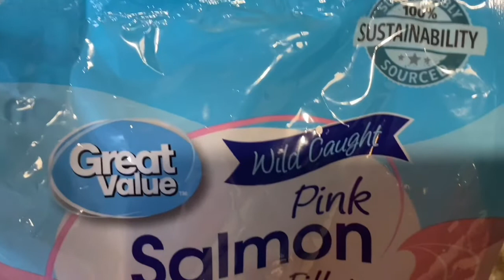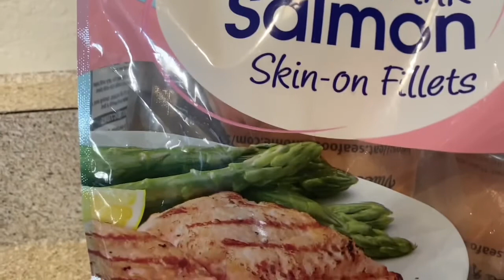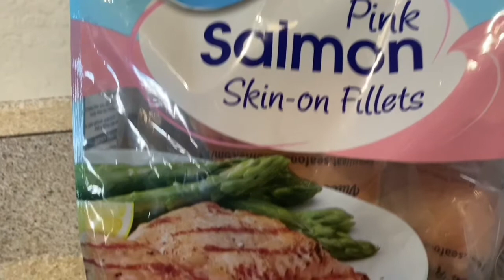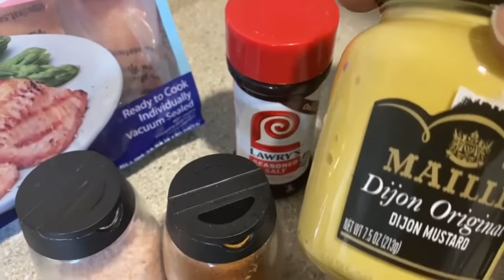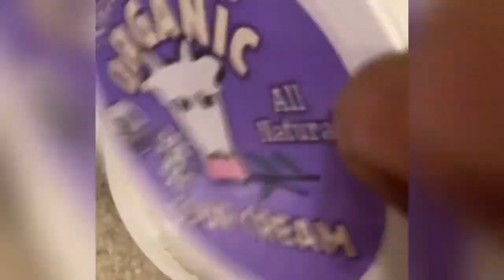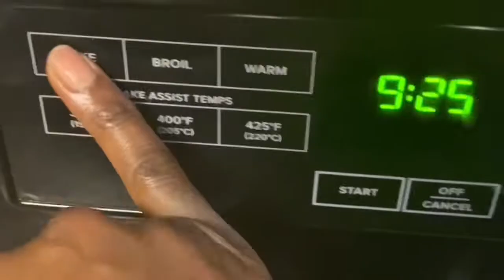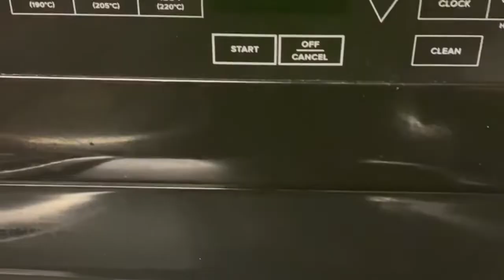Best Salmon Cactus (Nopales )🌵 Ever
Best tasting salmon recipes that will make you fall in love with salmon. Why you should eat salmon and healthy delicious ways to incorporate salmon in your diet. From broil salmon to creamy salmon to salmon with cactus leaves, I got the perfect salmon recipes for your savory cravings.

If you are a fashionista and wanna support our small business